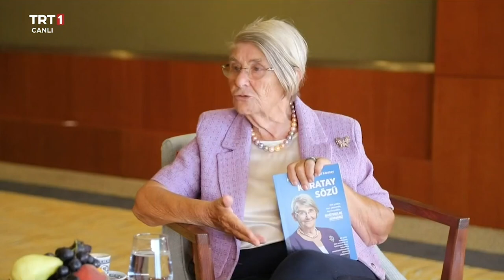Prof. Dr. Canan Karatay'dan Ezber Bozan Açıklamalar 📌 Alişan ile Hayata Gülümse 142. Bölüm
Alişan'ın Prof. Dr. Canan Karatay ile yaptığı röportajdan bir kesiti izlemektesiniz.

Prof. Dr. Canan Karatay, Alişan’ın sorularını yanıtladı...
📌Kalp krizinin sebepleri neler?
📌Güneş yağı kullanmak tehlikeli mi?
📌D vitamini eksikliği nasıl giderilir?
📌Kemik suyu içmenin önemi nedir?
📌Grip virüsünden nasıl korunuruz?
📌Temizlik malzemelerindeki büyük tehlike nedir?
📌Süt alerjisi olanlar kalsiyum eksikliğini nasıl giderir?
📌Sağlıklı kilo ve boy nasıl olmalıdır?
📌Her gün spor yapmak doğru mu?
📌Hediye edilen çiçekler kimyasal mı saçıyor?
📌Günde ne kadar su içmeliyiz?

“Alişan ile Hayata Gülümse” programı, alanında saygın ve güvenilir uzmanları, birbirinden ünlü isimler başta olmak üzere yurdun dört bir yanından konukları 2. sezonunda da ağırlamaya devam edecek.

Programda uzman isimler, sağlıkla ilgili merak edilenleri anlatacak, önemli noktaların altını çizecek. Birbirinden ünlü isimler ile sıcak ve içten söyleşiler de programda izleyiciyle buluşacak. Hatıralar, anekdotlar ve yaşanmış ilginç hikâyeler ekranlara gelecek. Ayrıca püf noktalarıyla pratik ve lezzetli yemek tarifleri de “Alişan ile Hayata Gülümse”de yer alacak.

Alişan ile Hayata Gülümse, hafta içi her sabah canlı yayınla TRT 1 ekranlarında.